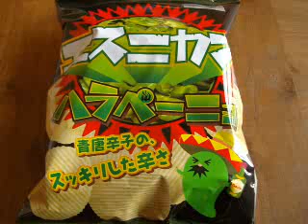【初音ミク】はらぺーにょのうた【オリジナル】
説明文
どうも始めまして。ぱてぱてです。　　　　　　　　　　　　　　　　　　　　　　　　　　　　　　　　　　　　　　　　　　　　　　　　　　　　　　　　　　　　　　　　　　　　　　　　　　　　　　　　　　　　　　　　　　　　　　　　　ミクが、南の国に旅行しにいった時の話みたいなぁ～って感じの曲っす。良かったら聴いてください＾＾　　　　　　　　　　　　　　　　　　　　　　　　　　　　　　　　　　　　　　　　　　　　　　　　　　　　　　　　　　　　　　　■作詞&作曲　よっP■■サビでとかで出てくる絵　マイコン君■■動画編集&落書き　おれ■■すぺしゃるさんくす　さんてぃーのみなさん■